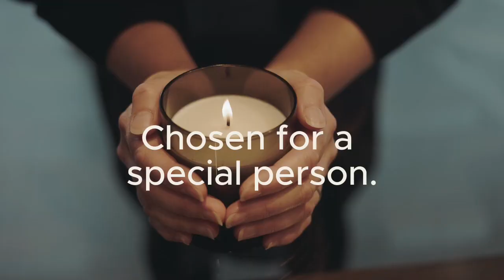The art of fragrant gifting with Bath House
Embrace the art of fragrant gifting with us, and let your presents stand out from the rest.

From artisan fragrance, natural bathing and bodycare to bespoke gift set curations - we guarantee a refined shopping experience with unparalleled customer service at our Bath House stores.

Find our stores in Kirkby Lonsdale, Ambleside, Bowness, York, Ilkley and Knutsford.

We're here to make your gift giving moments unforgettable.